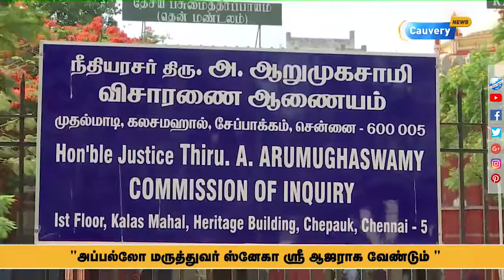ஜெயலலிதா மரணம்: அப்போலோ மருத்துவர் ஸ்னேகாவிடம் இன்று விசாரனை